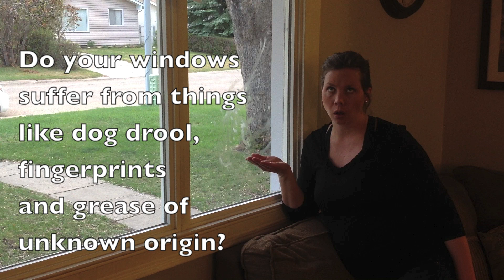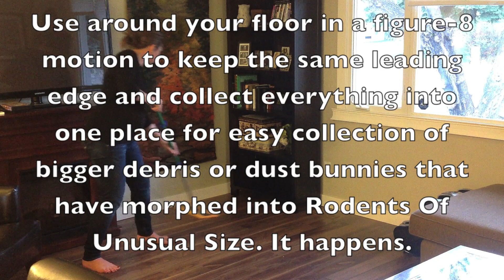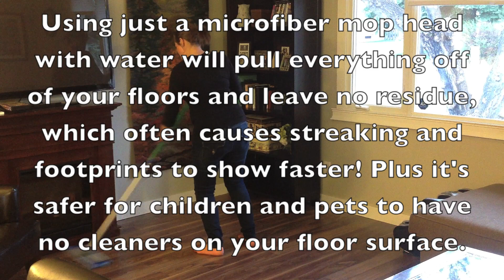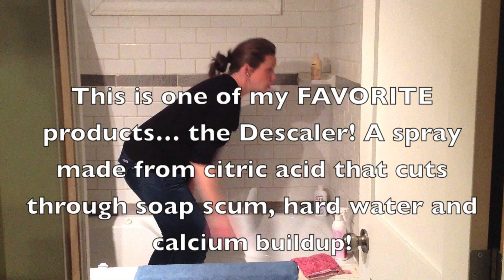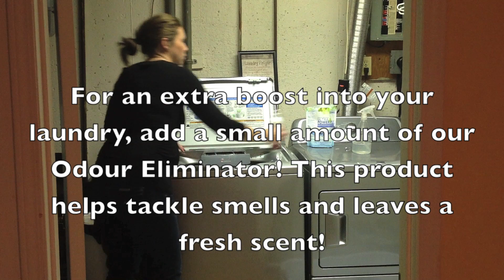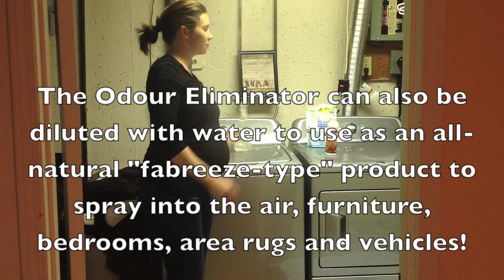The Norwex Top 10... in Action!! | Lindsay Mercer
If there is anyone who would rather do anything other than cleaning, that would be me. (That MIGHT come through in the video??) :P

If you are ready to start your Norwex journey and would like to have me as your business coach, I would love to help you get started! I can personally sponsor anyone who lives in a country that Norwex operates in all around the world.